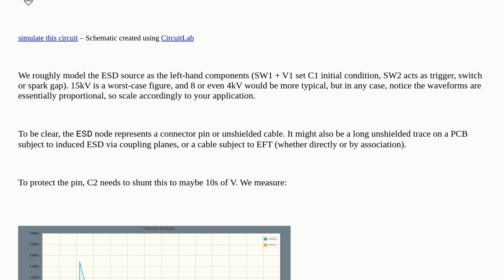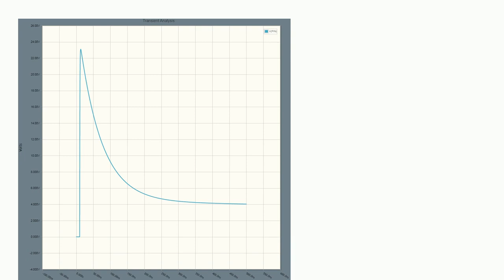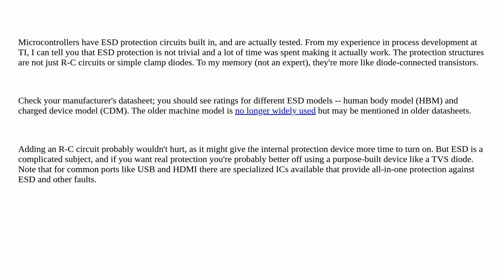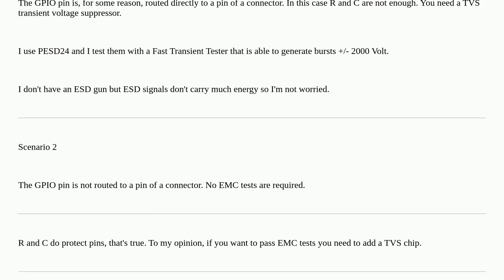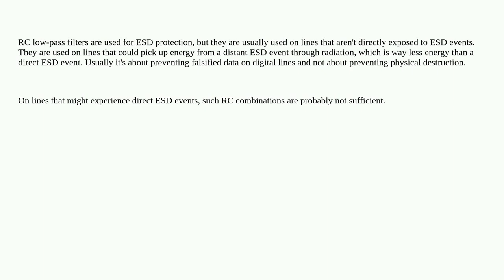Electronics: Is a 100 Ω/1 nF RC low-pass filter enough to protect a microcontroller I/O pin from ...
Is a 100 Ω/1 nF RC low-pass filter enough to protect a microcontroller I/O pin from ESD?

A special thanks goes out to the awesome community

  low-pass surge-protection esd